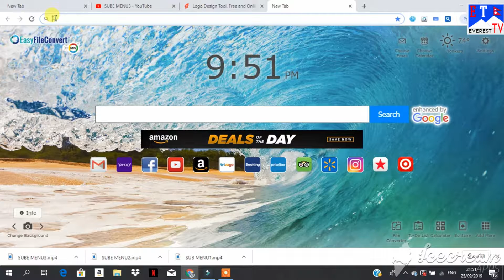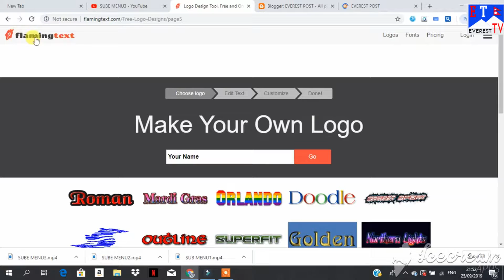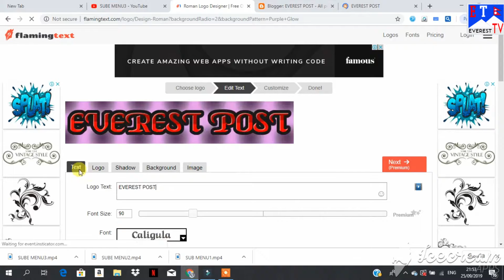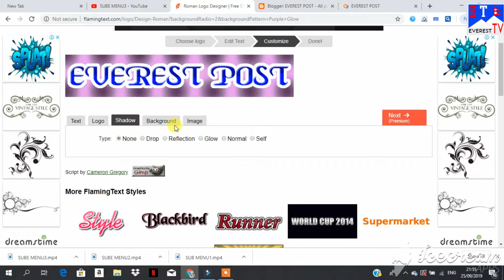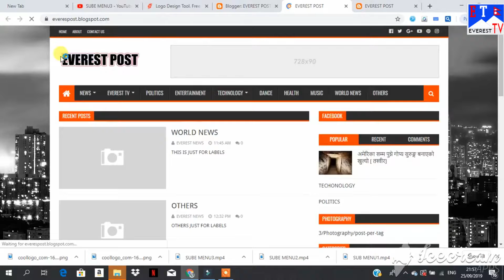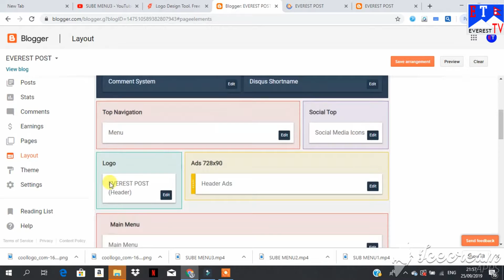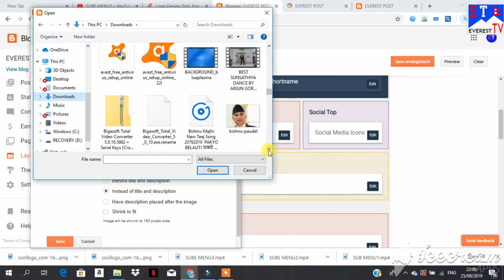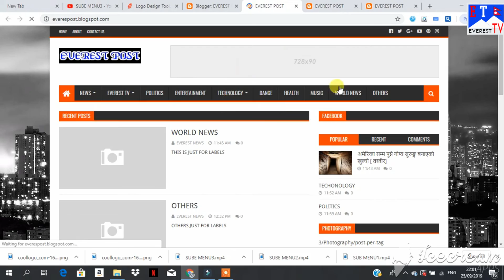HOW TO CHANGE TITLES IN BLOGGER IN NEPALI#PART7 EVEREST TV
बल्गरमा शीर्षक परिबर्तन गर्ने तरीका नेपाली भाषामा